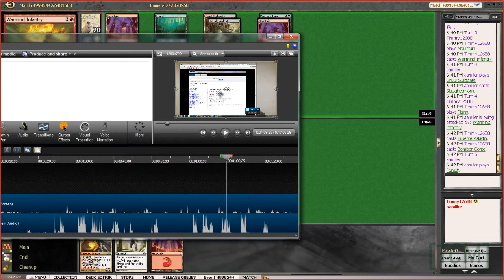[TCM]: Limited - Gatecrash Prerelease Sealed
Tim Cunningham and Nate playing in a sealed deck event on Magic the Gathering Online.
This is the newest set as of this release: Gatecrash!
This is a four round event. Wizards of the Coast, Magic: The Gathering, and their logos are trademarks of Wizards of the Coast LLC in the United States and other countries. Used with permission.